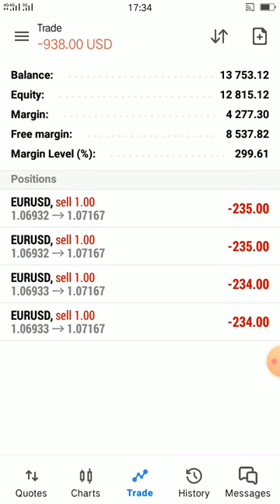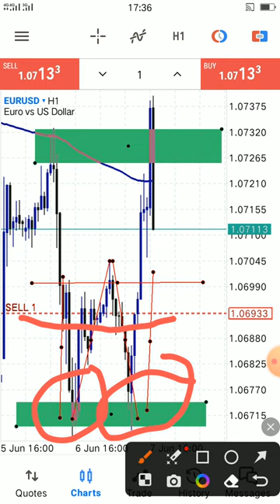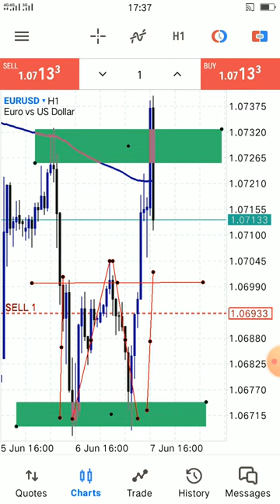Trading against the strong pattern in high time frame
Start now don't have are second thought 🤔🤔🤔🤔🤔 you will then know what to do happy 😁😁😁😁😁 trades wa la wa la